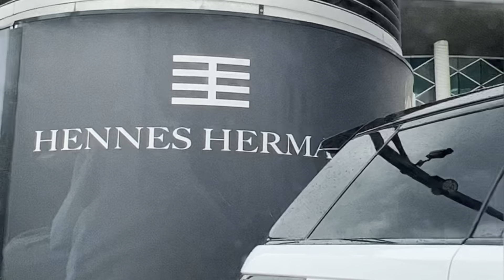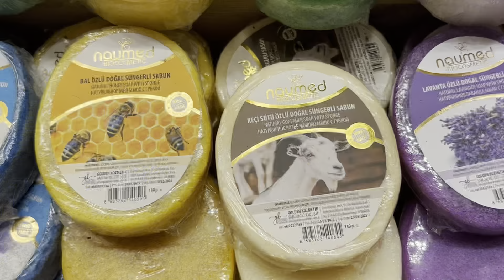سبب سفري إلى تركيا 🇹🇷 أجواء اسطنبول و أشهر الأسواق الشعبية ،واش دخلت لكنيسة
👈 شكراً كثيييير على تشجيعاتكم لي من القلب ❤️ و لا تنسو في الإنستقرام نكونو أقرب :